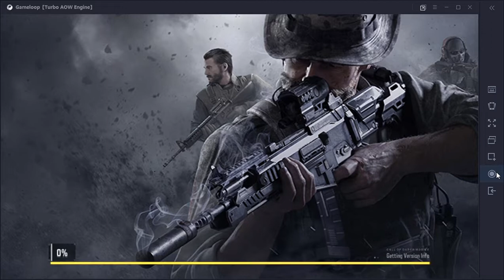Mi Primera Vez Jugando😱*Call Of Duty MOBILE I MELLO UNIVERSE